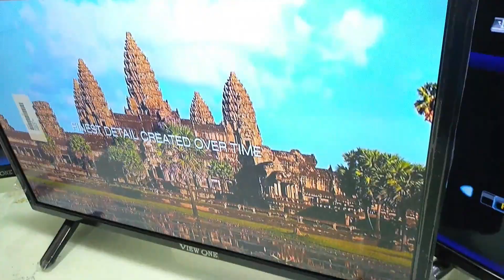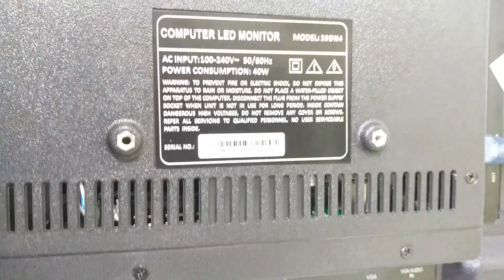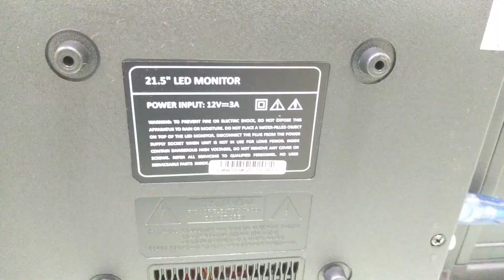৫৪০০ টাকায় LED টিভি ১২ বছরের ওয়ারেন্টি সহ ।। বৈশাখী টিভি মেলা ২০১৯ ।। Buy Smart Tv At Cheap Price BD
৫৪০০ টাকায় LED টিভি ১২ বছরের ওয়ারেন্টি সহ ।। বৈশাখী টিভি মেলা ২০১৯ ।। Buy Smart Tv At Cheap Price BD 2019 ।। সস্তাই স্মার্ট টিভি কিনুন ।। ছোট টিভিতে বড় ছাড় ।। Mehedi 360

২০ ইঞ্চি বেসিক টিভি -৫৪০০ টাকা
২২ ইঞ্চি বেসিক টিভি -৫৮০০ টাকা
২৪ ইঞ্চি বেসিক টিভি -৬৩০০ টাকা
ওডার করতে এখনই কল করুন - 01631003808 /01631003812

Visit our Showroom
Shop Name : R-One Computers
Location : New Elephants Road , Dhaka 1205
Market Name : ECS Multiplan Center
☑ আমাদের কম্পিউটারের সকল অফারের ভিডিও
smart tv review,
android tv review,
20 inch Led Tv,
22 inch led tv,
24 inch smart tv,
22 inch smart tv ,
tv offer ,
boishakhi tv mela,
kom dame tv,
sosta tv,
china tv,
china smart tv,
led tv at wholesales price,
Led Tv Market in dhaka,